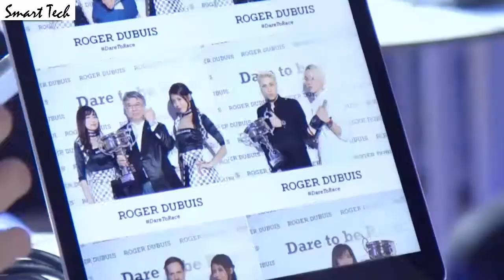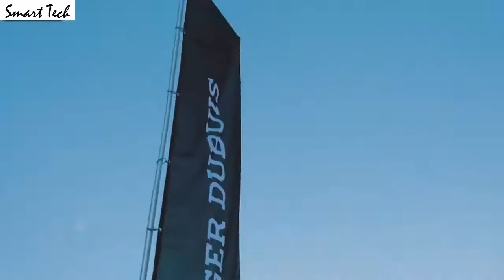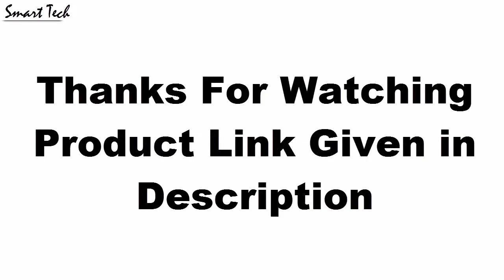Top 10 Best Roger Dubuis Watches Now Amazon 2020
10.

09.Roger Dubuis SE46 56 9/0

08.Roger Dubuis DBSE0280

07.Roger Dubuis SE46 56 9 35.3

06.Roger Dubuis DBEX0538

05.Roger Dubuis M34

04.Roger Dubuis SE46 56 9/0

03.Roger Dubuis Watch S43

02.Roger Dubuis DBSE0280

01.Roger Dubuis S40 5739